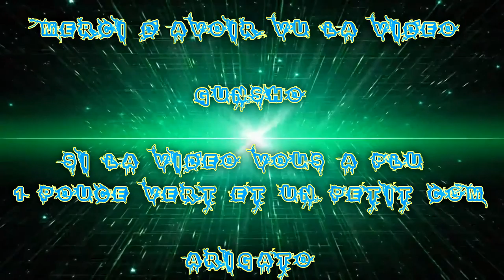(FR) Let's Play De Fallout 4 Ep 88 Business X Rendus de Quêtes X Capt Kells ... :) !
Business X Rendus de Quêtes X Capt Kells ... :) !

Info Complémentaire !

Enjoy !! Gunsho !!